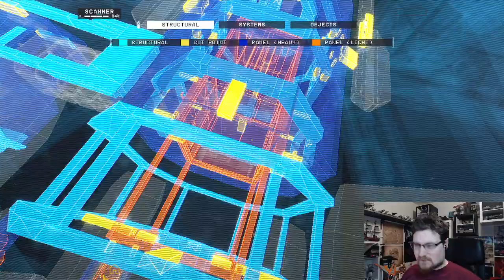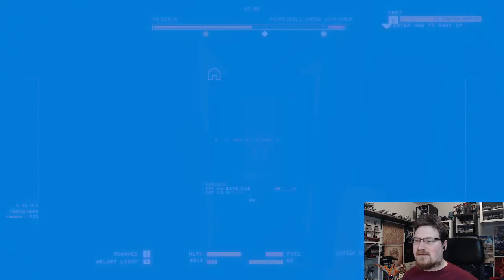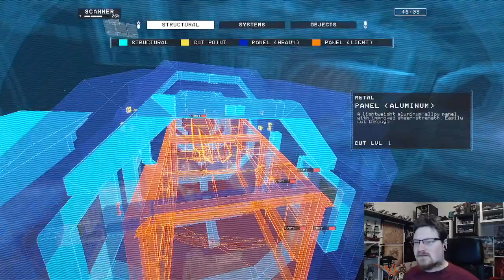Saturday Sideshow; Hardspace Shipbreaker #7